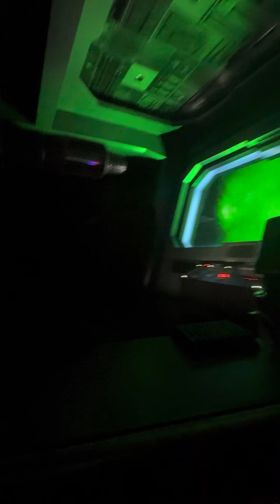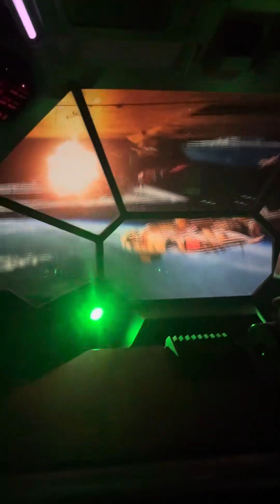Rise of the ￼resistance POV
Let’s ride rise of the resistance, full ride through!